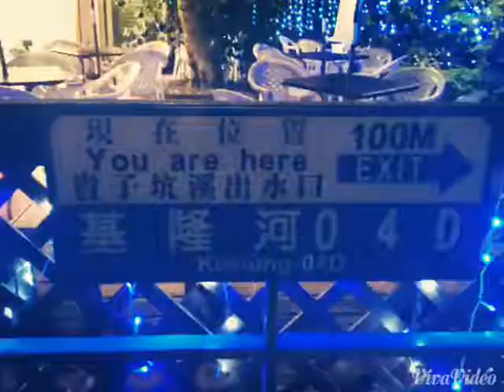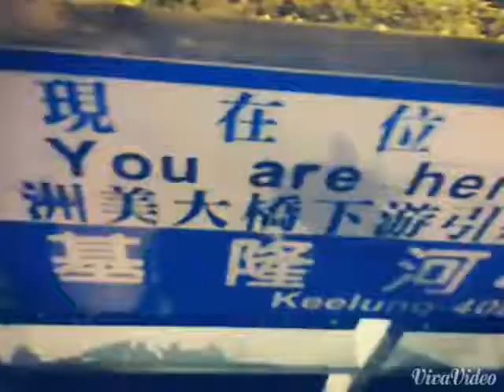喜翻一個人自在騎車趣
喜歡 一個人